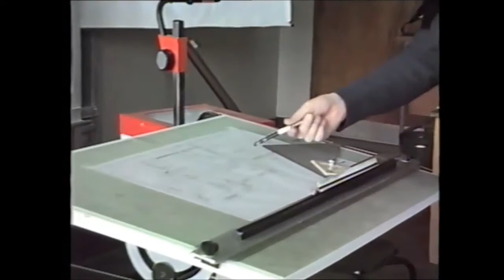NEWI WREXHAM 1988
North East Wales Institute Wrexham 1988.  Views of the college, students and two lecturers, Barry and Derek. View of the college .